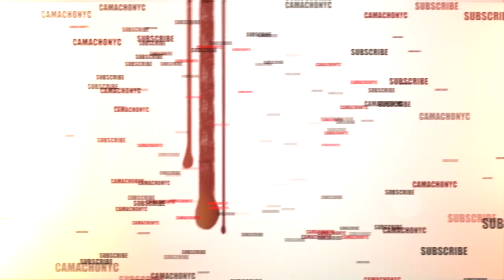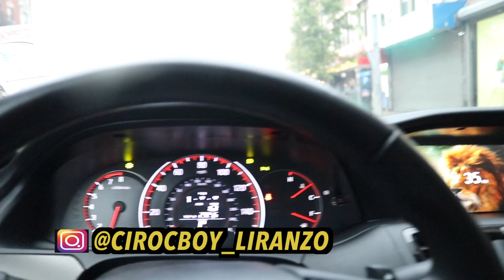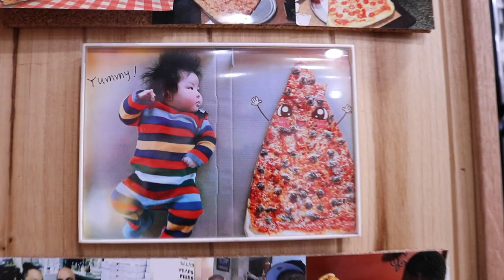LARGEST SLICE OF PIZZA IN THE WORLD!! **MUST WATCH**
Songs:
OfficialDrama- Different
Prodbylen- Love letter
Dan Henig- Flames
Dan Henig- Lights go down